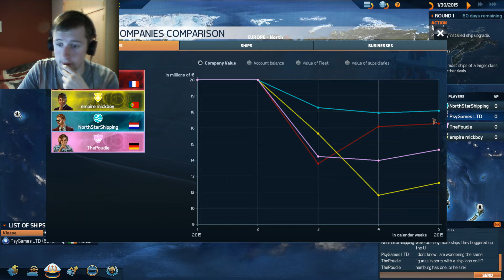TransOcean 2 Rivals Season 1 Part 1 First Impressions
PsyGames playing TransOcean 2: Rivals single player and mulitplayer.